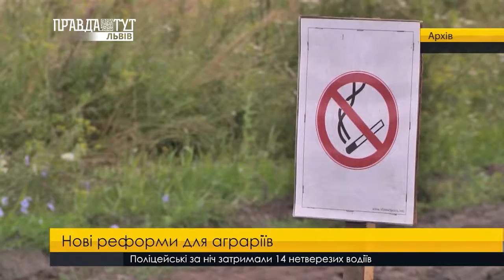Нові реформи для аграріїв. ПравдаТУТ Львів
Нові реформи для аграріїв. Уже з наступного року земельне господарювання видозміниться. Фермером зможе стати виключно громадянин України. На агропромисловий комплекс уряд обіцяє додатково виділити не один мільярд гривень.